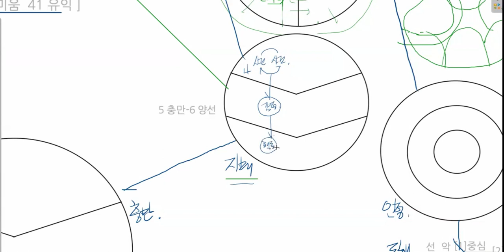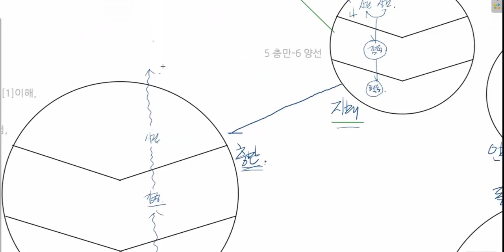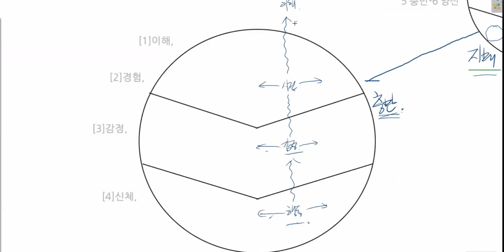103 지배욕구에서 충만소원으로의 변화과정